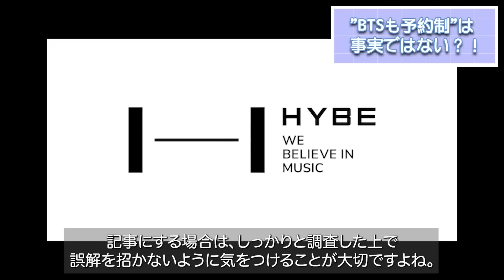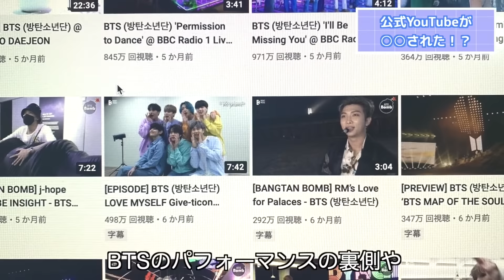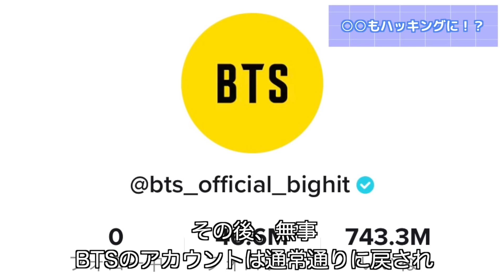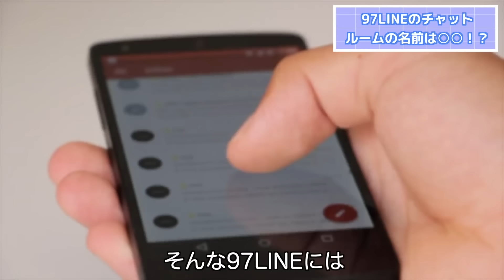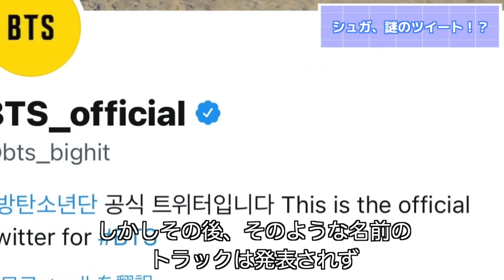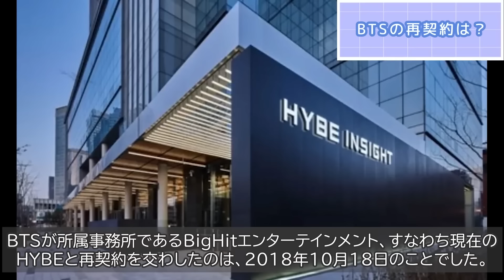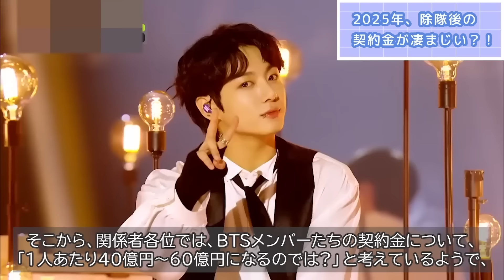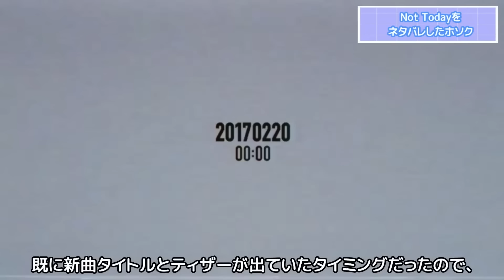BTSを生み出した「HYBEの裏側」が衝撃すぎる